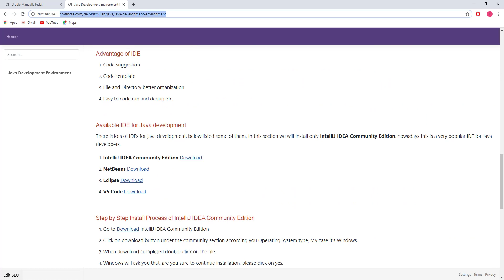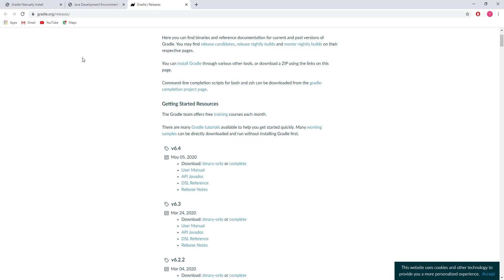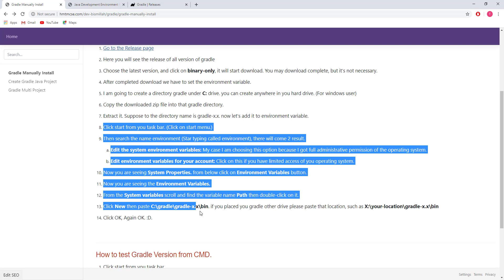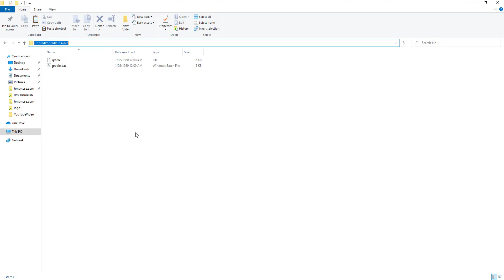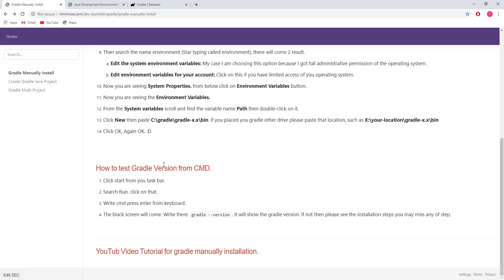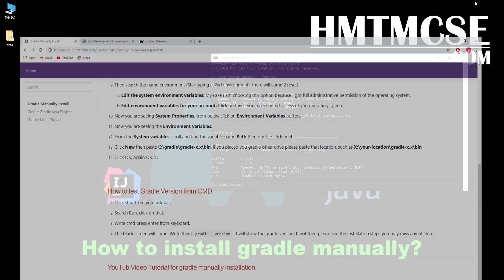How to install Gradle manually? how to start Gradle?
How to setup Gradle Environment variable?
How to download Gradle and use in windows?
How to start gradle?
Gradle tutorial for beginner.